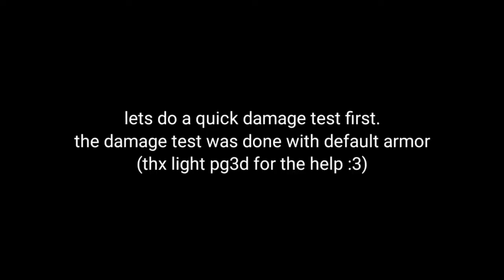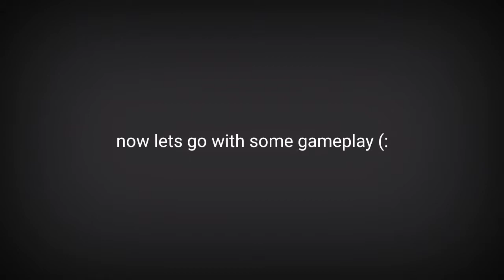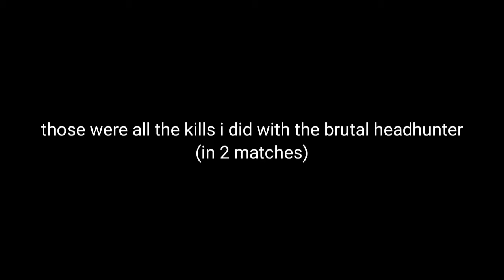Legendary brutal headhunter (spent over 700 gems 🤦)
thanks to light pg3d for helping me on the damage test

this was my worse mistake i've ever made, i guess i need more views and subs